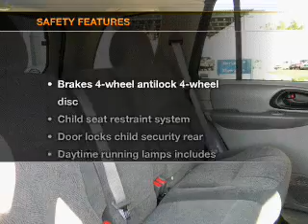2004 Chevrolet TrailBlazer - Foothill Ranch CA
Year: 2004
Make: Chevrolet
Model: TrailBlazer
Trim: LS Sport Utility 4D
Engine: 6 cylinder 4.2 Liter
Transmission:
Color: Blue
Mileage: 87857
Address:
81 Auto Center Dr